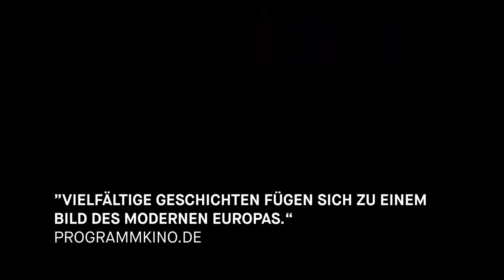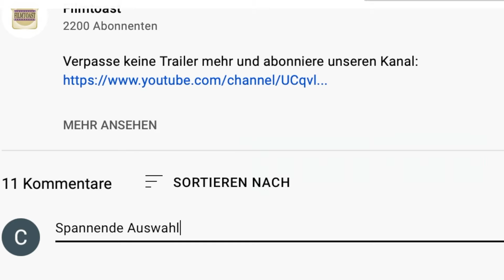GIRAFFE Trailer German Deutsch (2021)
Neu auf DVD
GIRAFFE
Ein Film von Anna Sofie Hartmann
Preis der deutschen Filmkritik - bester Spielfilm

Ein Tunnel soll gebaut werden, um Dänemark und Deutschland zu verbinden; die Gegenwart macht sich in Richtung Zukunft auf, Veränderung liegt in der Luft. Die Ethnologin Dara dokumentiert die zum Abriss bestimmten Häuser. Der junge Pole Lucek und seine Kollegen bereiten die kommende Baustelle vor. Käthe arbeitet auf der Fähre, bringt stetig Menschen mit ihren Geschichten und Waren hin und her. Birte und Leif verlassen ihr über Generation vererbtes Haus. Agnes' Leben spiegelt sich in ihren Tagebucheinträgen, ihren Sammlerstücken und den Wänden ihres Hauses, das bald abgerissen wird. Ein dänischer Sommer: lange Tage werden zu blauen Nächten. Menschen begegnen sich, dann trennen sich ihre Wege wieder.

Getragen von überzeugenden Darsteller*innen, u. a. mit Lisa Loven Kongsli (HÖHERE GEWALT, WONDER WOMAN) und Maren Eggert (ICH BIN DEIN MENSCH, ICH WAR ZUHAUSE, ABER) in den Hauptrollen, erzählt Anna Sofie Hartmanns zweiter Spielfilm vom komplexen Zusammenleben im heutigen Europa.